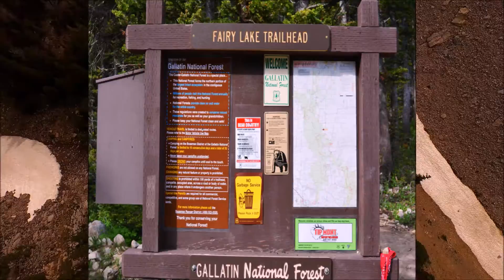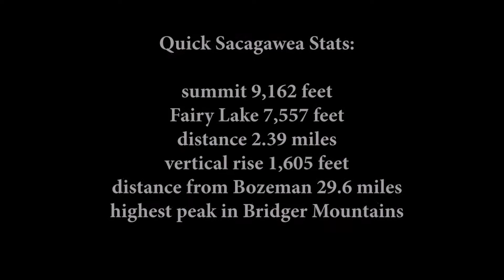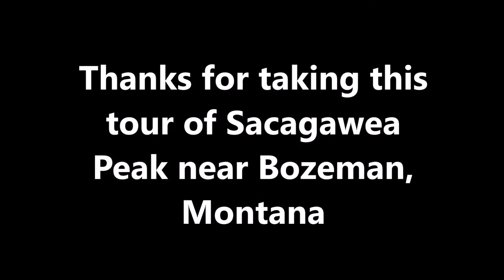Sacagawea Peak Bridger Mountains Near Bozeman, Montana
- Tour Sacagawea, the highest peak in the Bridger Mountains near Bozeman, Montana, along with Fairy Lake, Fraser Lake Spires and the north Bridgers.